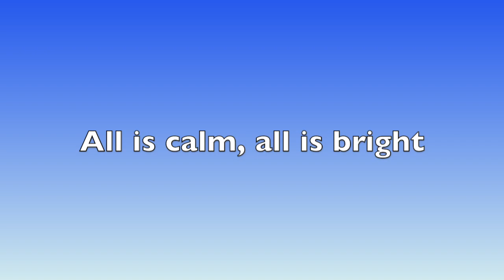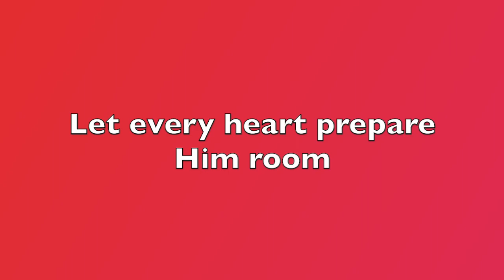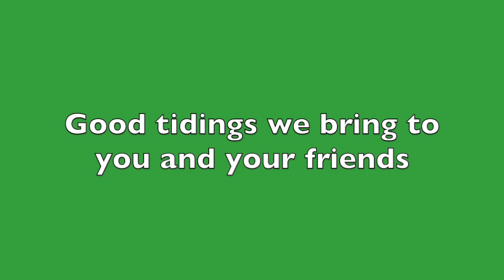Sister Thea Bowman Nativity Mass